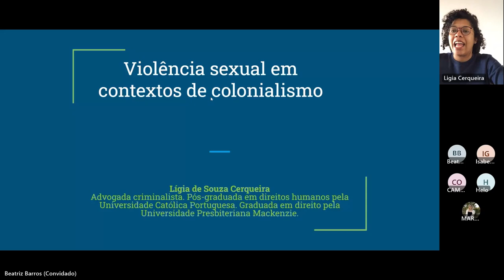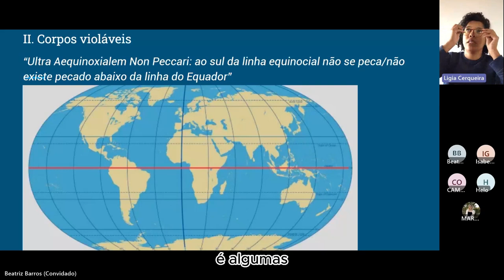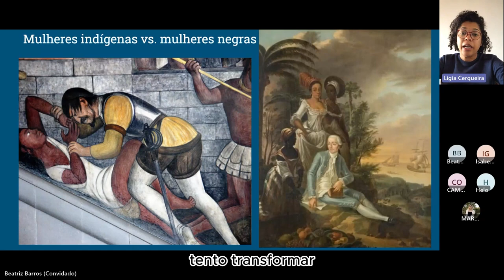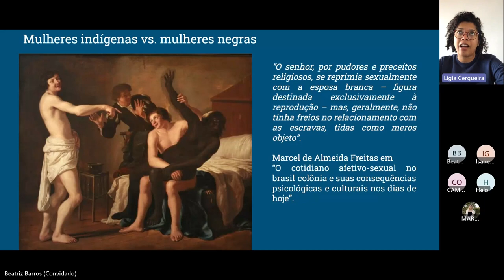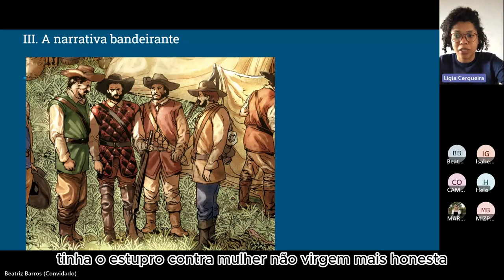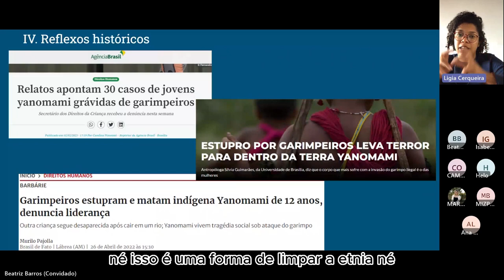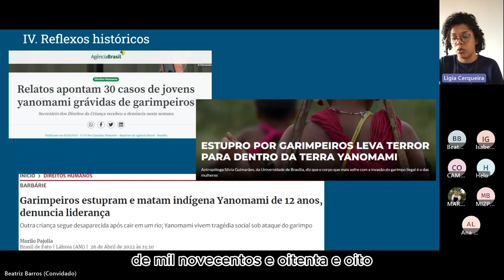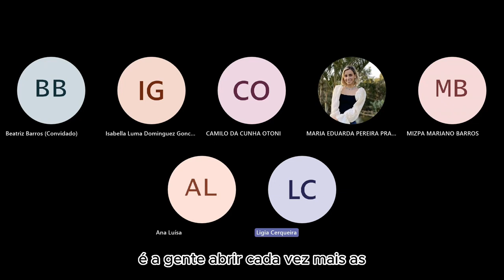Violência Sexual em Contextos de Colonialismo | Coletivo Feminista Leolinda Daltro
No dia 19/06/2023, o Coletivo Feminista Leolinda Daltro realizou o evento “Desafios da Proteção das Mulheres em Situações de Conflito”. Neste painel, nós promovemos a discussão crítica sobre o uso da violência sexual em contextos de colonialismo (estupro colonial), de modo aprimorar a formação acadêmica, profissional e política dês participantes, além de fortalecer a luta pelos direitos humanos das mulheres em situação de conflito.

LÍGIA DE SOUZA CERQUEIRA é advogada criminalista. Graduou-se em Direito pela Universidade Presbiteriana Mackenzie e é Pós-Graduada em Direitos Humanos pela Universidade Católica Portuguesa (Lisboa, Portugal). Ela estuda genocídio e temas correlatos desde a graduação, tendo feito parte do grupo de estudos GENOS, organizado pelo Professor Flávio Bastos de Leão.

Segue abaixo a bibliografia recomendada por Lígia, a qual pode ser encontrada na biografia do nosso Instagram. Ressaltamos que alguns desses materiais podem conter descrições explícitas de violência sexual e não são recomendados para todas as audiências:

A. MATERIAIS CITADOS NA APRESENTAÇÃO

- “CONQUEST: Sexual Violence and American Indian Genocide”, de Andrea Smith;
- "A TRAJETÓRIA Histórica da Violência de Gênero No Brasil", de Viviane Isabela Rodrigues;
- "O BRASIL Holandês sob o Conde João Maurício de Nassau", de Gaspar Barléu;
- "HISTORIA de las Indias", de Bartolomeu de las Casas;
- "IN defense of the Indias", de Bartolomeu de las Casas;
- "DISCOURSE on Colonialism", de Aime Cesaire;
- “JUDGE Rules Rape of Aboriginal Girl Traditional”, de Sonia Shah;
- “AMERICAN HOLOCAUST”, de David Stannar; e
- “WHO’S the Savage?”, de David Wrone and Russell Nelson.

B. LIVRO

- ''HERDEIRAS do Mar'', de Mary Lynn Bracht. O livro retrata o contexto das 'mulheres de conforto' no Japão colonial.

C. FILMES

Os filmes não são diretamente relacionados ao colonialismo, mas demonstram como a violência sexual, nascida nessa circunstância, foi transportada para contextos de genocídio:

- HOTEL RUANDA. O filme mostra rapidamente o campo em que mulheres tutsis foram escravizadas sexualmente;
- SOMETIMES IN APRIL. O filme aborda o questionamento feito sobre a maneira de se trabalhar essa temática tão recente na ao final, sobre como se trabalha essa temática na sociedade ruandesa;
- NA TERRA DO AMOR E DO ÓDIO. O filme retrata os campos de estupro do Conflito Étnico da Bósnia e contém cenas gráficas de estupro; e
- FLORES DO ORIENTE. O filme apresenta a colonização japonesa na China e a forma que meninas e mulheres eram usadas como 'conforto'.